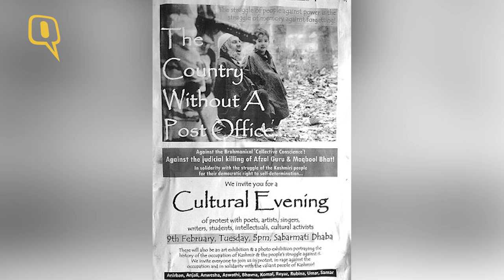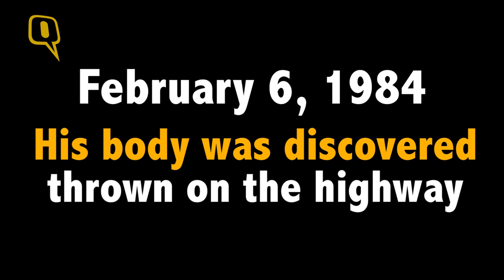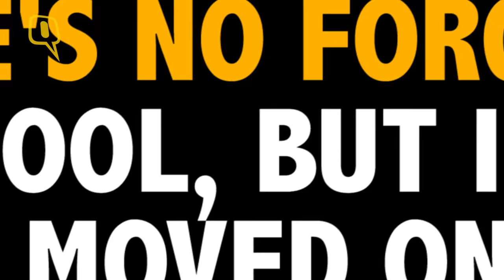Meet Mhatre’s Daughter Who Can’t Forgive Maqbool, But Has Moved On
JNU's 9 February 2016 event may have lauded Maqbool Butt and Afzal Guru. We bring you the story of a family that suffered directly as consequence of the actions of Maqbool's terror outfit.
Ravindra Mhatre, an Indian diplomat in Birmingham, was kidnapped and killed by JKLF's UK arm the Kashmir Liberation Army (KLA). Their demand for the release of Maqbool Butt had been turned down by the Indira Gandhi government.
Mhatre’s 13-year-old child lost her father, the wife never really recovered from the loss. After nearly 32 years since the tragedy, Mhatre's daughter Asha D'Souza recalls the horror that they went through.